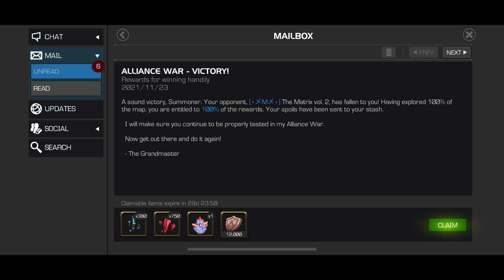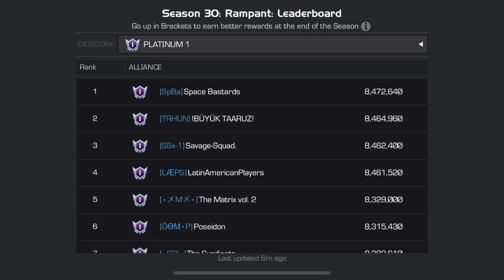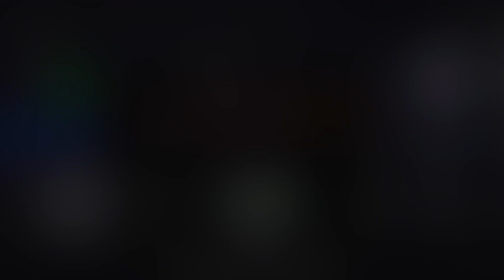Alliance War Season 30 War #6 vs •✗M✗• - Halfway Done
Regular work load for my assignment today with 5 fights.  Nothing too crazy here but I get put on path 8 section 1 and path 7 section 2.  Path 7 is not my most favorite lane but I had solid counters to take them out with ease and we have a fairly solid war all around and close the first half of the season with a respectable ranking in the Master's bracket - 10th overall.

0:00 Intro
0:12 #8 Vision Aarkus (Torch) - Buff Imbalance Power Drain + Return Policy + Divine Barrier + Passive Heal Block
1:25 #17 Sigil Witch (Torch) - Buff Imbalance Power Drain + Blood in the Water + Divine Barrier + Passive Heal Block
2:19 #33 Apoc (Magik) - Spite + Rise the Power
4:09 #43 Ebony Maw [High Ground] (Torch) - Aspect of Evolution + Kinetic Transference
6:40 #54 Dr Strange [High Ground] (Magik) - Aspect of Evolution + Improved Power Gain + Enhanced Special 2 + Special 2 Bias
6:56 #52 M.O.D.O.K [High Ground] (Ghost) feat. teammate Demps928 - Boss Fight
8:14 War Review/Wrap Up
9:12 Leaderboard

Song: This Is Our Year by LC Music Tracks